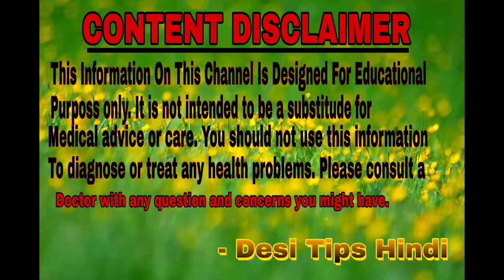चेहरे का रंग इतना नीखार देगा ये नूस्खा की लोग देख कर चौक जायेंगे//no.1 घरेलू नूस्खा//fairness tips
नमस्कार आज के इस वीडियो में चेहरे का रंग इतना निखार देगा यह नुस्खा कि लोग देख कर चौक जाएंगे ऐसा जबरदस्त नुस्खा मैंने आपको बताया है/ ब्रह्मास्त्र नुस्खा/fairness tips/ मैं आपको दी हुई है
इसमें हम यूज़ करेंगे-- बेसन, एलोवेरा जेल,शहद, कॉफी पाउडर या हल्दी, गुलाब जल और केसर इन सभी चीजों का यूज आज के इस वीडियो में हम करने वाले हैं और ऐसा एक बेस्ट उसका तैयार होगा जिसकी मदद से आप अपने चेहरे को एक नया रुप देख सकते हैं